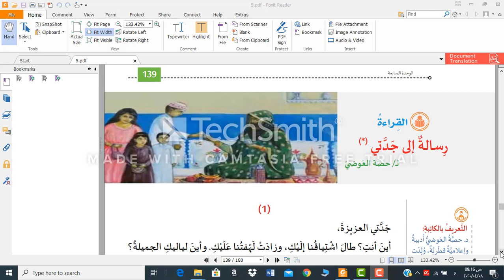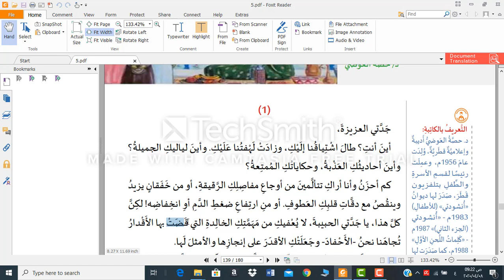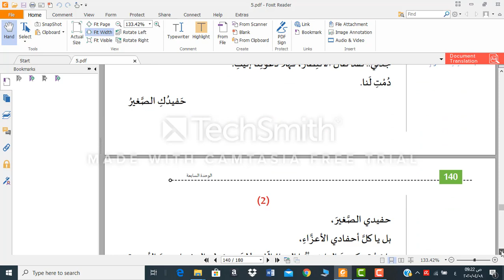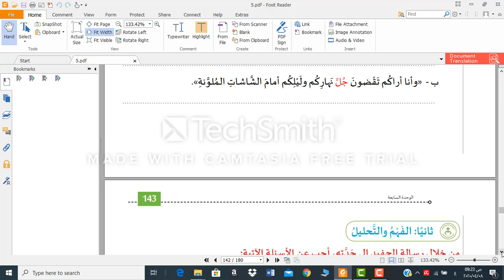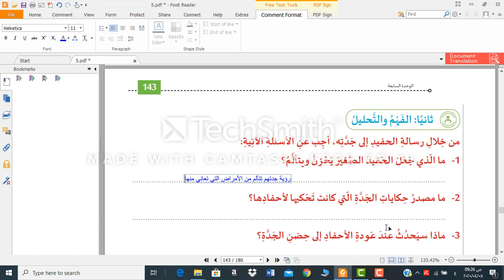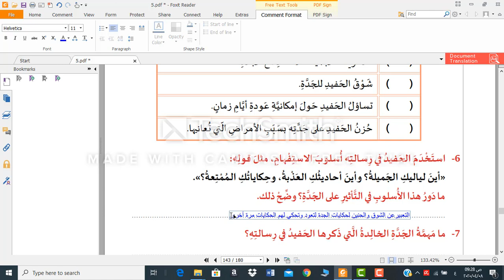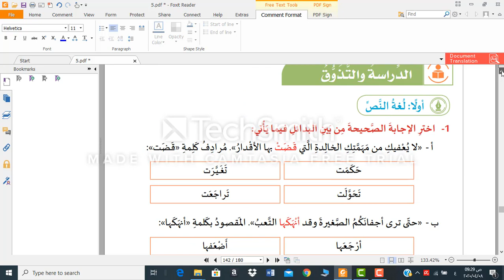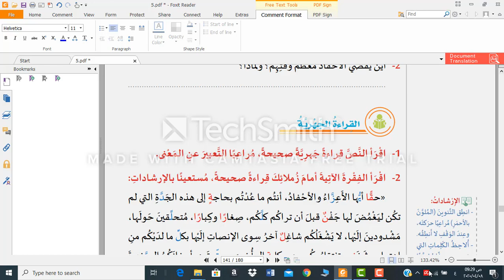الصف الخامس - اللغة العربية - رسالة إلى جدتي (1)